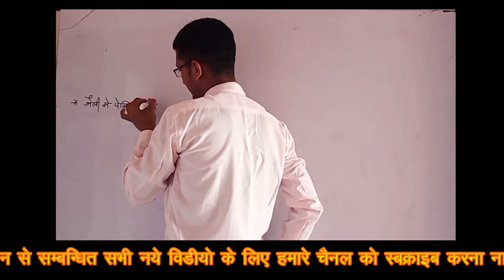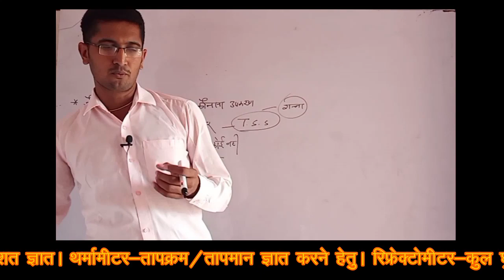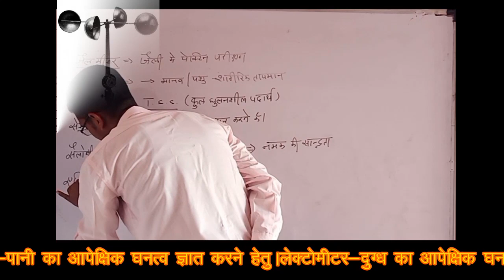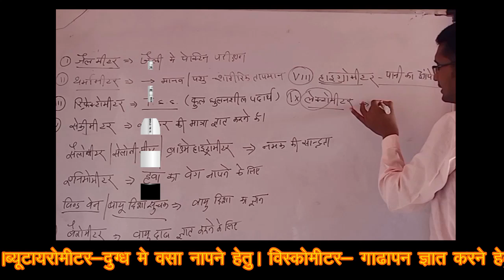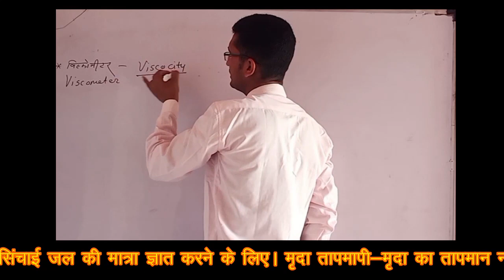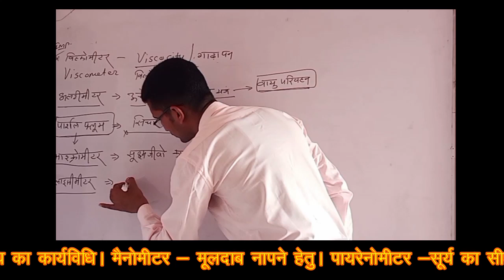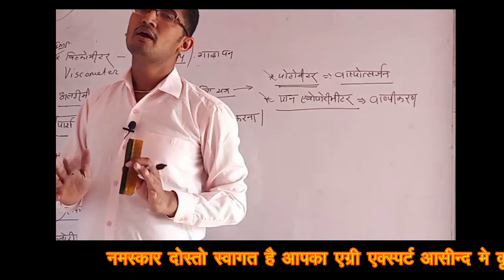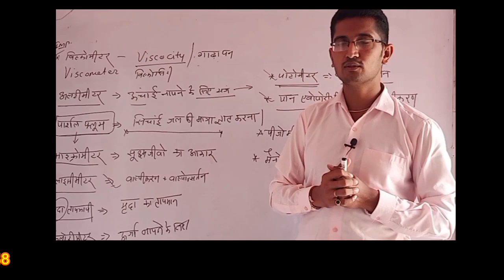कृषि उपयोगी उपकरण-Equipment For Agriculture Exaamination JET//ICAR//AS//AAO BY GOVIND MEWARA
About the videos Hello Friends in this Vedio we Are Discuss today about The Facts Equipment For Agriculture Useful in All Agriculture Examination

पहले के विडियो देखने के लिए निचे दिए गए लिंक पर क्लिक करे :-

17-बोरोन की कमी से होने वाले कायिकीय विकार-Physiological Disorder Due to Boron Defi. By Govind Mewara
18-जिंक की कमी से होने वाले कायिकीय विकार-Physiological Disorder Due to Zinc Defi. By Govind Mewara
19- केल्शियम की कमी से होने वाले कायिकीय विकार-Physiological Disorder Due to Ca Defi. By Govind Mewara
20-मेगनीज की कमी से होने वाले कायिकीय विकार-Physiological Disorder Due to Mn Defi. By Govind Mewara

Agriexpertsasind